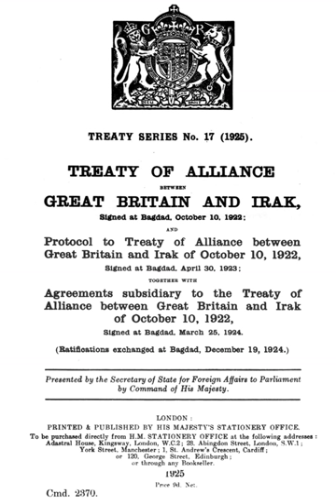Anglo-Iraqi Treaty | Wikipedia audio article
This is an audio version of the Wikipedia Article:
Anglo-Iraqi Treaty

- Socrates

SUMMARY
The Anglo-Iraqi Treaty of October 1922 was an agreement signed by the government of the United Kingdom and the government of Iraq. The treaty was designed to allow for local self-government while giving the British control of foreign and military affairs. It was intended to conclude an agreement made at the Cairo Conference of 1921 to establish a Hashemite Kingdom in Iraq.
In the aftermath of the First World War, most possessions of the Ottoman Empire were divided between France and Britain, with the remainder becoming the present-day country of Turkey. The former Ottoman provinces of Baghdad, Mosul, and Basra were proposed to become a League of Nations Class A mandate under direct British rule, known as the British Mandate for Mesopotamia. The idea of a “mandate” was seen with serious skepticism among many of the people of the region as a thinly veiled attempt at colonization, and in fact the mandate was not implemented, as a widespread revolt broke out in 1920, after which it was decided that the territories would become instead the Kingdom of Iraq. On 23 August 1921, Faisal ibn Hasayn was crowned as Faisal I, King of Iraq.
Concurrently, the area acquired by the new kingdom was going through a period of political turmoil. Nationalists who believed that the expulsion of the Ottomans would lead to greater independence were disappointed at the system of government decided for the British Mandate of Mesopotamia. Rather than the people of the region gaining a new sense of national identity through self-government, the British imported civil servants from India who had previous knowledge and experience of how to manage the administration of an overseas possession.
The Anglo-Iraqi Treaty of 1922 served to prevent uprisings in the intended new Kingdom of Iraq by giving Britain direct control of the kingdom's military, and significant influence over its economic and political affairs.